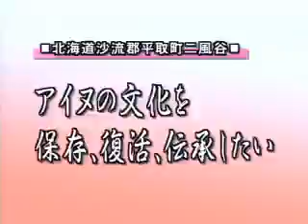北海道沙流郡平取町二風谷 「アイヌの文化を 保存、復活、伝承したい」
日高山脈から流れ出す沙流川沿いにある北海道平取町二風谷は、アイヌ人の聖地であり、今もたくさんのアイヌの人たちが暮らす、国の「重要文化的景観」にも選定された豊かな自然に恵まれたところです。平取町立二風谷アイヌ文化博物館では、北海道の先住民族としてのアイヌ民族の文化や習俗を保存・復元し、次世代へ伝えていこうとしています。ここには研究者や専門家のほか、観光客や修学旅行の生徒たちなど年間およそ３万人もの人たちが訪れています。